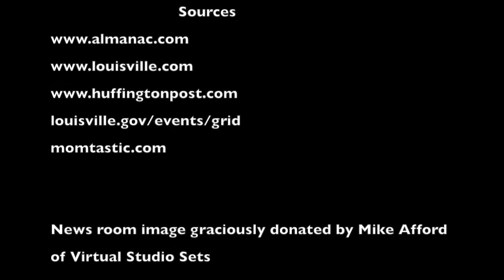DSL News Halloween Newscast